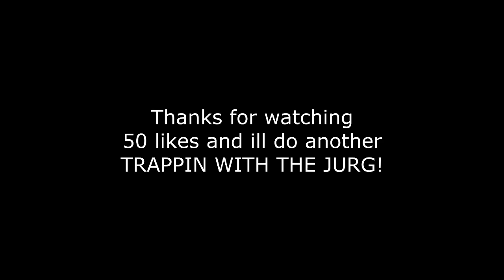Trappin' with the Jurg (SimpleHG)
This server is called simplehg.com! Be sure to check it out and play because its really fuN!